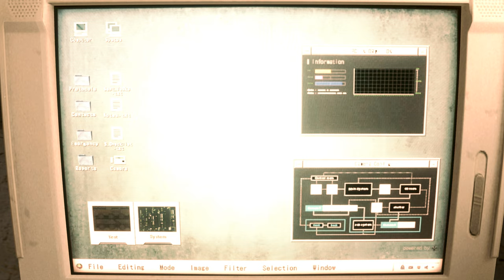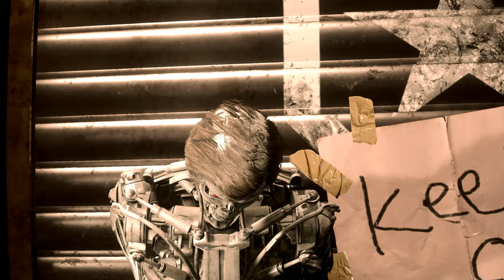Re2 Claire Redfield Medical Suit costume 『Biohazard 2 mod』 Resident Evil 2 Remake mod [4K]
support

Created by Reihootz

Mod shop
Sorry